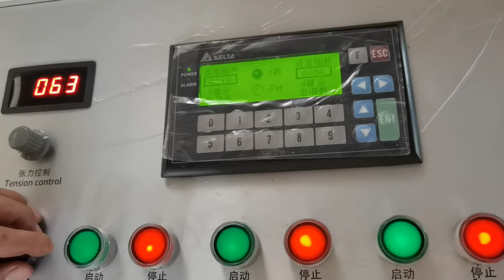Drip coffee filter bag paper making machine